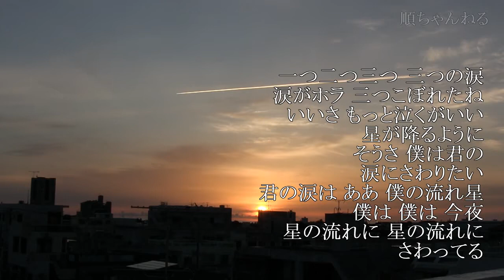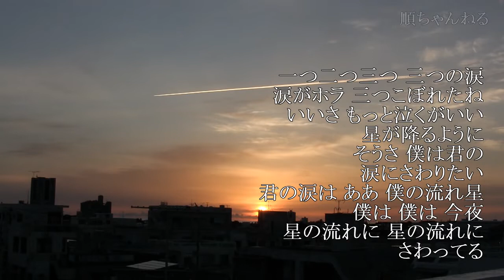涙が三つ／佐々木新一